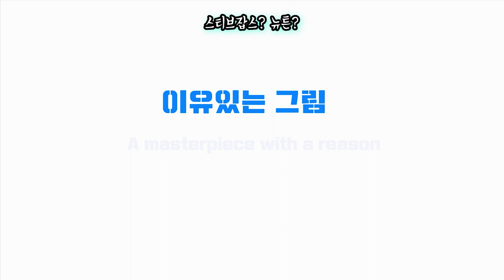What is the most expensive apple in the world? Cezanne's apple - gouache painting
It is a time to talk about the hidden story in the picture while drawing,
'Masterpiece with Reason'.
Let's watch the story of Cézanne's apple, who said he would conquer Paris with one apple.
'Masterpiece with Reason' will be uploaded once every week!
Hope you enjoy watching this time too!~